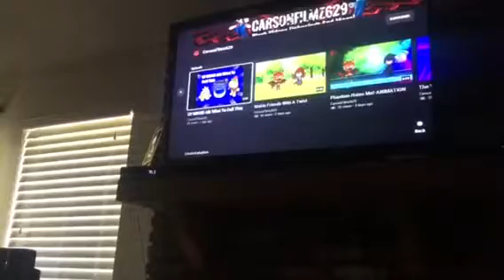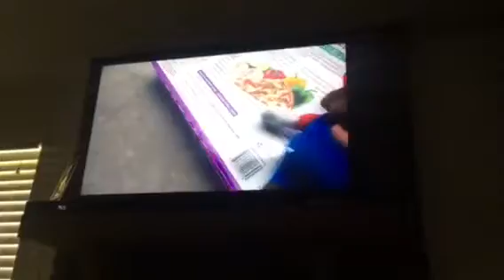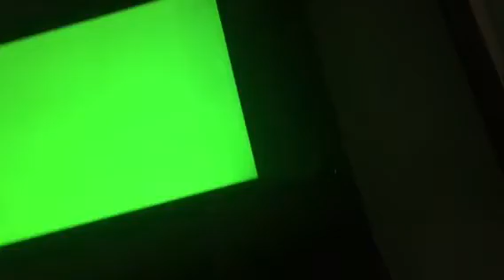CF MOVIE- The Hobo Reaction